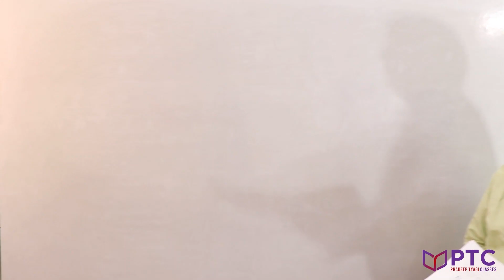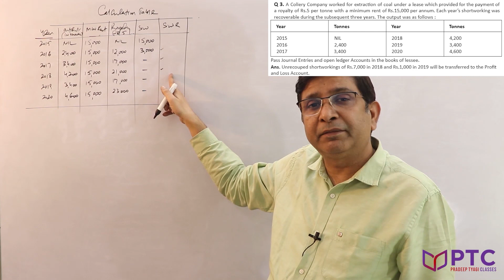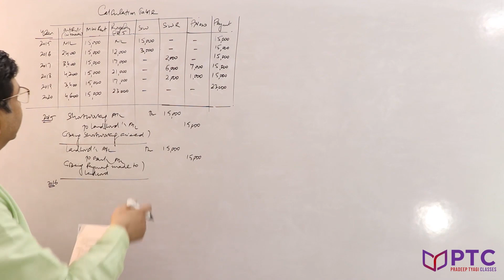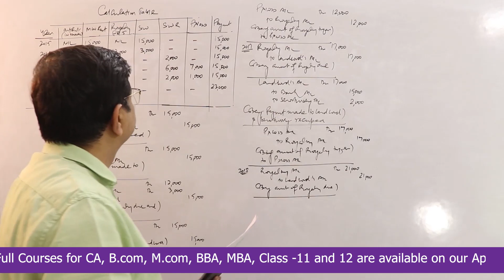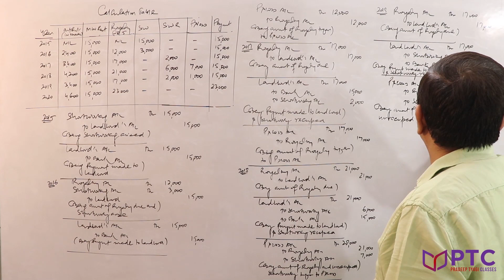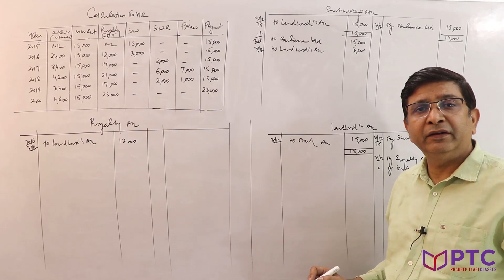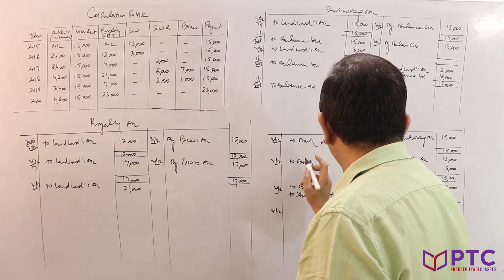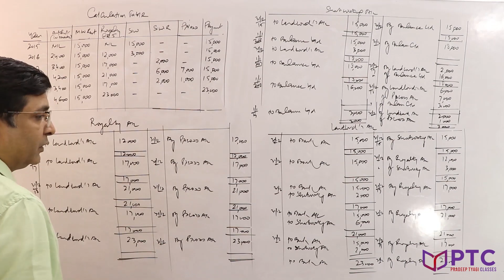Royalty Accounts | Part-5 | Financial Accounting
In this video, Dr. Pradeep Tyagi teaches you the Basic Concepts Of Royalty Accounts.

Welcome to Pradeep Tyagi Classes, your ultimate destination for academic excellence in Commerce. Join Dr. Pradeep Tyagi, a renowned educator and esteemed expert in the field of education, as he guides you on a journey toward success.

🛒 Explore our Course Store to discover the perfect fit for your academic needs
💻 Immerse yourself in our web portal, where you'll find valuable learning materials and a supportive learning environment

📚 Explore our comprehensive courses, meticulously designed to provide in-depth expertise in various subjects. Our offerings include:
🔹 Financial Accounting
🔹 Cost Accounting
🔹 Corporate Accounting
🔹 Management Accounting
🔹 Advance Accounting
🔹 Financial Management
🔹 Business Statistics
🔹 Statistical Analysis
🔹 Operations Research
🔹 Corporate Financial Accounting
🔹 Taxation

Our dedicated team is here to support you on your educational journey.

Get ready to excel in your academic pursuits with Pradeep Tyagi Classes.